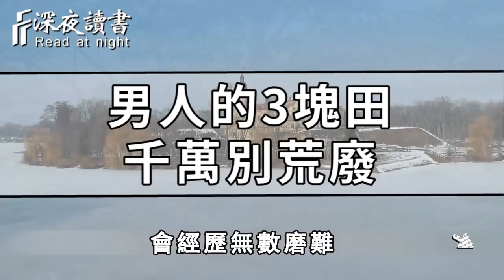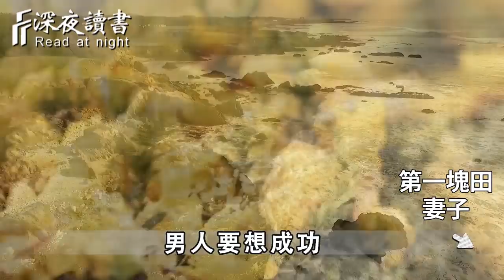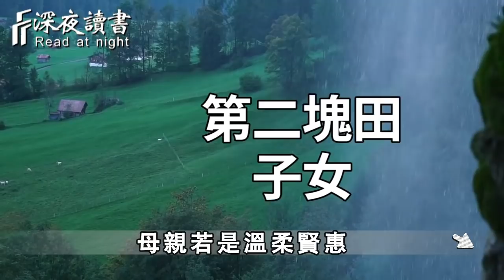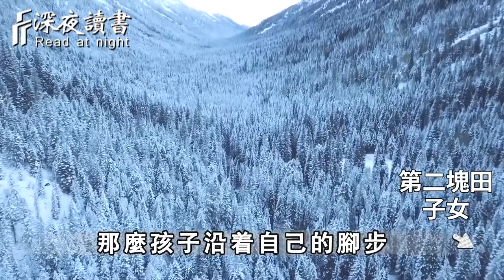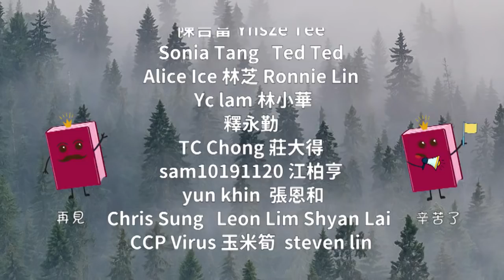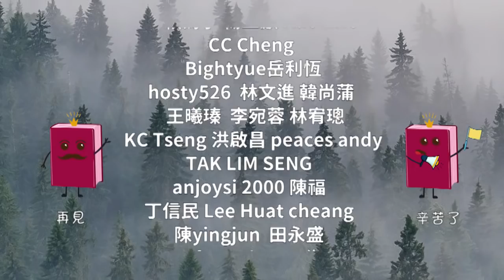男人的這3塊田，千萬別荒廢！特別是第一塊，否則後果很嚴重【深夜讀書】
賣菜阿姨因變態服務，上了熱搜！你永遠不要低估，真正高手的做事態度【深夜讀書】
怎麼樣才能不生病？高人教你一招，讓你永遠不生病！看懂比中彩票還值錢【深夜讀書】